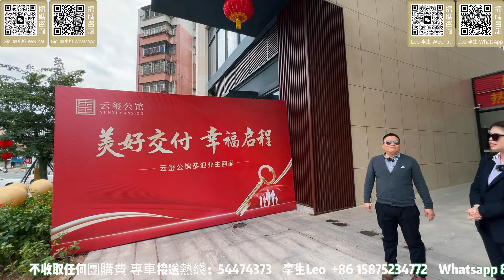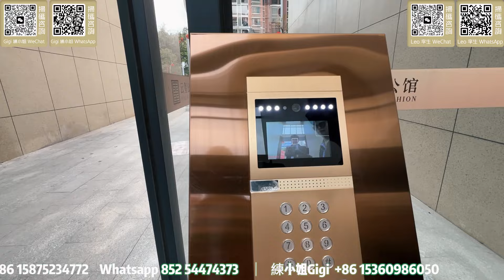深圳 沙田地鐵站｜7分鐘車程【雲璽公館】｜現樓 價單8600㎡｜0首期精裝｜送6個月供｜惠州樓盤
00:00 航拍
00:58 片頭介紹
04:53 樓盤片頭介紹
05:31 内園介紹
10:53 雲璽公館示範單位104㎡三房兩厠介紹
19:40 雲璽公館示範單位69㎡兩房一厠介紹
25:11 雲璽公館示範單位45㎡一房一廳一厠介紹
29:20 雲璽公館示範單位91㎡三房兩厠介紹
38:03 雲璽公館示範單位72㎡兩房一厠介紹
45:06 總結

公司地址
國內門市：
1：惠州大亞灣西區晨曦大地花園2棟115號鋪（惠灣惠家置業）
2：惠州市惠東縣稔山鎮碧桂園十裡銀灘-海悅灣30號樓1單元1層08鋪（惠灣裝飾）
3：惠州市惠東懸亞婆角十裡銀灘五期維港灣向六期側邊閱洋山莊的油麻坑商鋪第01號鋪（惠灣裝飾）

1：臨深定向1對1為客戶物色最合適的地段和單位
2：臨深一，二手物業的購買和放盤服務
3：臨深各地段的航拍VR睇樓，睇地段帥選
4：香港客戶的一手，二手樓購買的貸款服務，匯款服務。